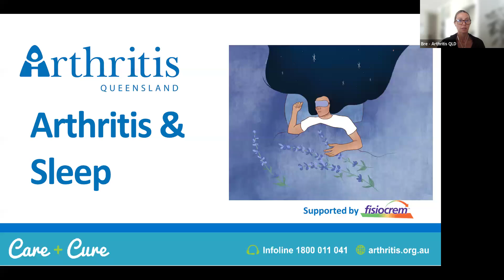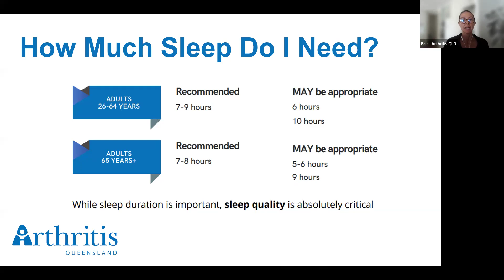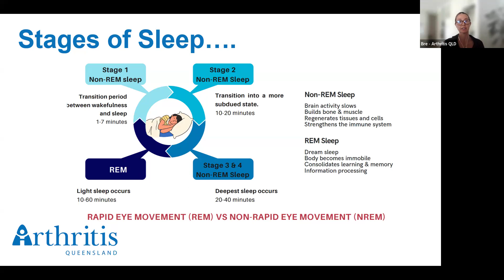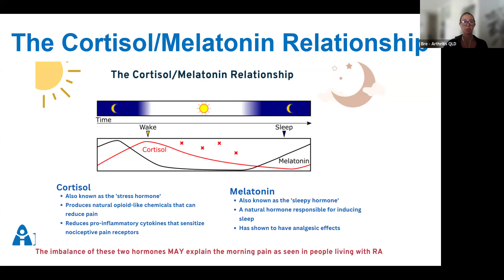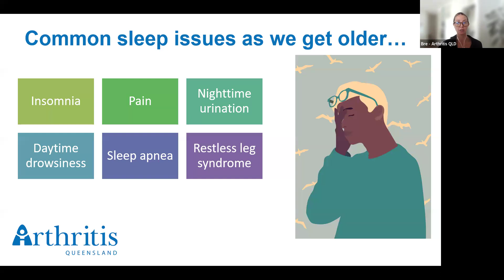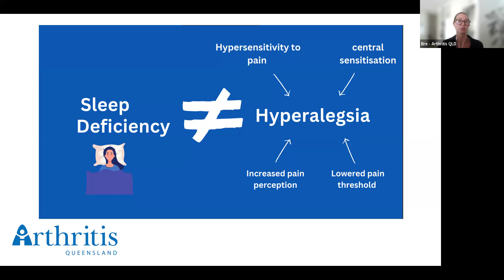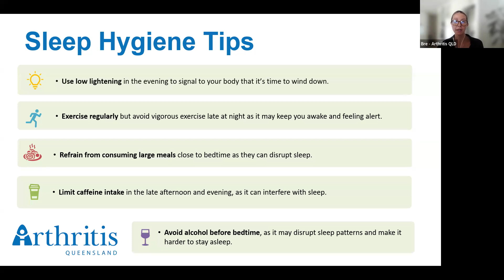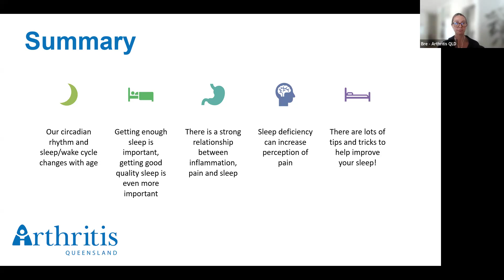Arthritis and Sleep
Discover the vital link between quality sleep and arthritis in this webinar where we cover all you need to know about the ideal sleep pattern, the body clock, its impact on health and the interesting connection between sleep and arthritis symptoms.

Explore common sleep issues in arthritis and practical strategies to improve sleep quality. Gain valuable insights and actionable tips for better sleep despite arthritis challenges.